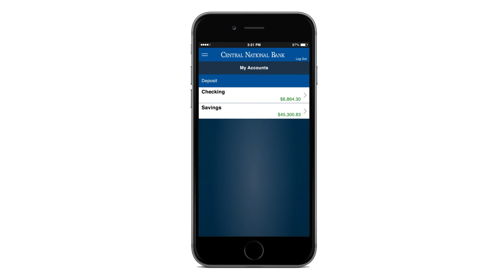P2P Payments TV Spot - Last Night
With Person-to-Person Payments from Central National Bank, you can easily send money to anyone, anywhere.